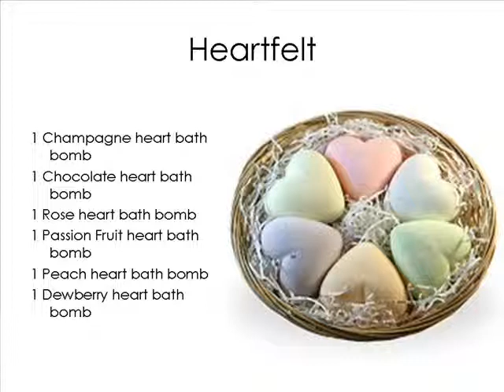Valentines Bath Bomb Gifts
Fuzzybuttons bath bombs, bath salts, and soaps make the perfect Valentines Gift for the one you love.